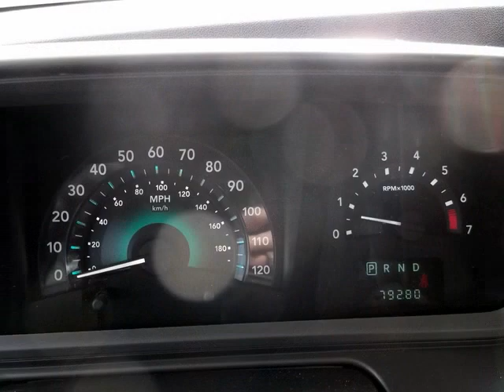2009 Dodge Journey for sale at Ripley&Fletcher Ford in South Paris, Maine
used dodge journey suv crossover